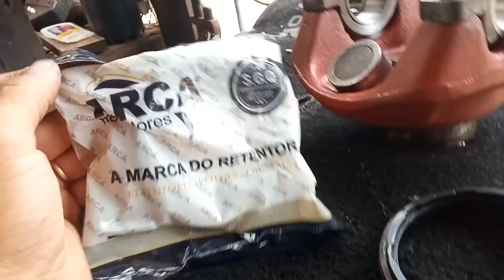Cruzeta do111 na Frange do Scania 124